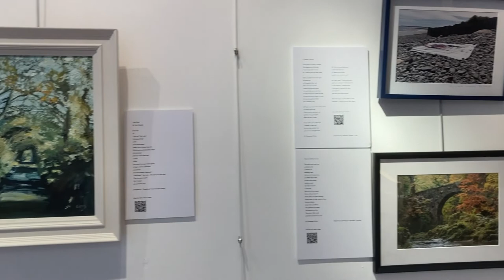Awash With Colour Exhibition 9th Dec - 11th Jan 2022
The 'Awash With Colour' exhibition featuring works by members of AAEX on display 9th December 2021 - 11th January 2022, Íontas Theatre and Arts Centre, Castleblayney, Co. Monaghan.

Performed by Dara MacGabhann and Aoibhinn MacGabhann.